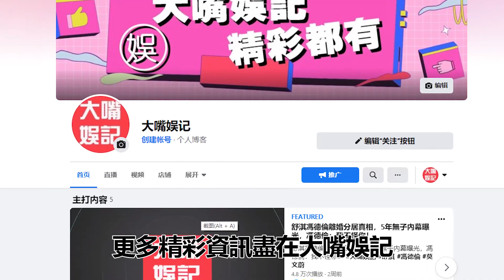玩弄柯以柔拋棄王美華，汪建民因特殊癖好背巨債，今53歲靠賣水果為生太唏噓#汪建民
歡迎觀看我們近期的精彩視頻：
49歲彭佳慧現狀讓人唏噓，3次遇渣男被榨幹後疑似出軌，今小16歲男友身家曝光太震驚
一婚棄豪門淨身出戶，二婚被出軌拒絕10億贍養費，56歲戈偉如近況讓人驚
一婚淨身出戶人財兩空，二婚下跪求親卻冷戰3年後離婚，今離婚真相曝光太驚人
奚梦瑶再怀二胎，以为嫁豪门却成生育机器，结婚两年真实生活曝光太凄惨
與金城武吳奇隆三人行被吃幹抹淨，插足王祖賢後嫁富商，楊采妮老公真實身份太驚人
孫燕姿33歲嫁初戀，婚後淪為生育機器，今老公真實身份曝光太驚人，難怪用命生子
遭陳俊生出軌飛車捉姦險送命，卻自甘墮落勾引已婚男，54歲陳明真近照曝光太驚人
王子魚被已婚男奪走初夜，遭富豪男友暴打險喪命，今與李宗瑞真實關係曝光太震驚
被7男吃幹抹淨後拋棄，又遭假富豪騙婚人財兩空，38歲李彩樺離婚後竟活成這樣
65歲比爾蓋茨離婚真相曝光，妻子梅琳達痛哭，8400億財產分割結果讓人驚掉下巴
花30億連睡4000人，77歲億萬富豪暴斃家中，今去世內幕曝光讓人震驚
14歲被逼注射抑制生長針，30歲喪夫為養3子當老鴇，58歲紀寶如近況曝光太心酸
前段時間汪建民欠債一事，引發了熱議。原本藝人會入不敷出就是一件奇事，這件事發生在汪建民身上，更是增添了不少令人無語的八卦奇聞
汪建民，在台灣地區曾主持過不少頂級綜藝節目，還在許多電影電視劇中有過出演
據瞭解，當時從一位醫院工作者通過汪建民的粉絲借給了汪建民600多萬的現金，本以為汪建民這樣的工作人，物會非常的守誠信，不會存在欠錢不還的事情。然而確定他意想不到，當他借完了錢以後卻沒有得到還款，因此他非常的氣憤，將汪建明還有他的粉絲以“詐騙罪”告上了法庭。 內容均為本頻道製作，嚴禁搬運，版權侵權追究一切權利